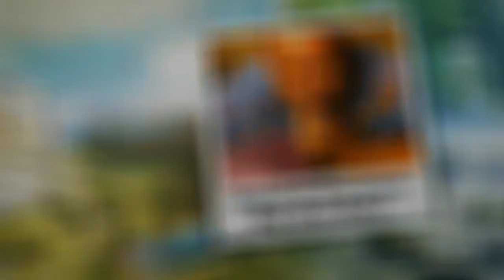My Blue Eyes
Michael Prosper paint a Siamese Cat